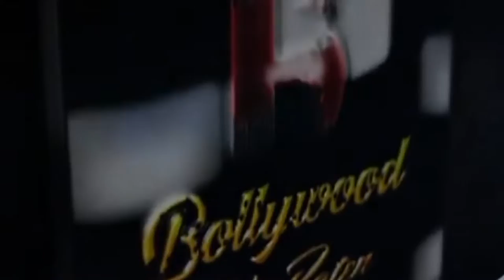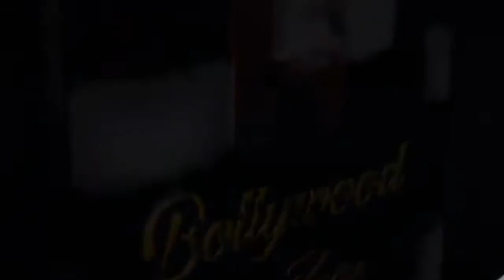Tejasswi Prakash and Karan Kundrra party at Zareen Khan’s birthday bash; pics and videos